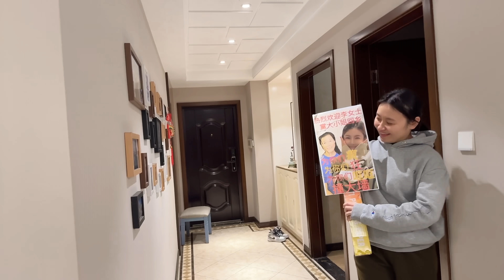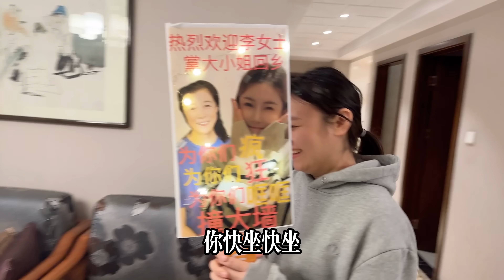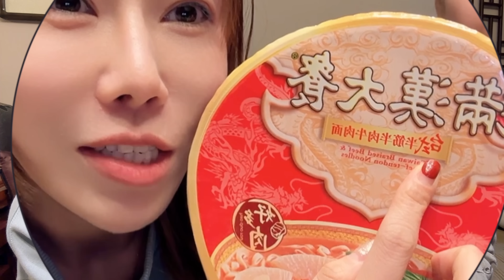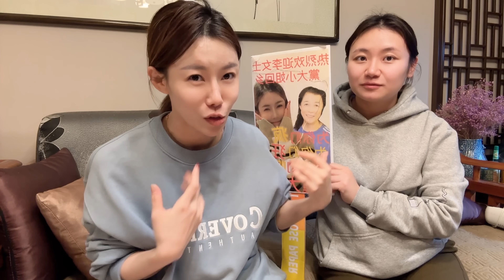服，絕對服！台灣泡麵是絕對的王者！大陸家人第一次吃滿漢大餐，大陸版和台灣版差異大？吃到大肉塊的那一刻懂了，這果然是台灣人的最愛。｜【我是黨黨】｜台灣泡麵世界第一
上次和大陸家人品嚐有名的台灣泡麵，恰恰把台灣人最愛之一的滿漢大餐給漏了，這次特意和妹妹專門來品嚐，卻發現竟還分“台灣版”和“大陸版”，所幸來看看有什麼不一樣。直到全部吃完，才發現。。。。。。
台灣泡麵徹底征服了大陸家人！